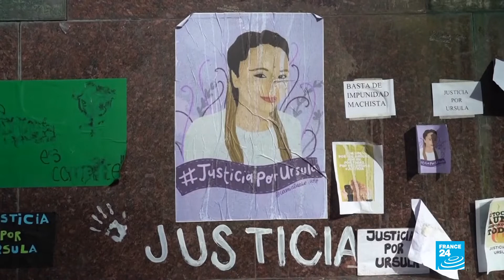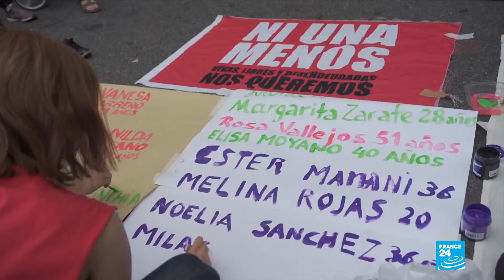"Ni una menos", protestas en Argentina tras el asesinato de Úrsula Bahillo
Úrsula Bahillo, una joven argentina de 18 años, fue asesinada por su expareja, un policía de 25 años sobre el que Bahillo ya había impuesto 18 denuncias por maltrato. El movimiento "Ni una menos" y la familia del que se identifica como el más reciente caso de feminicidio en Argentina, reclaman justicia.